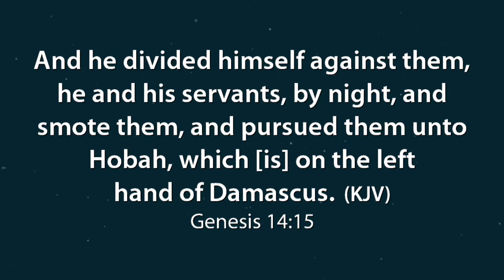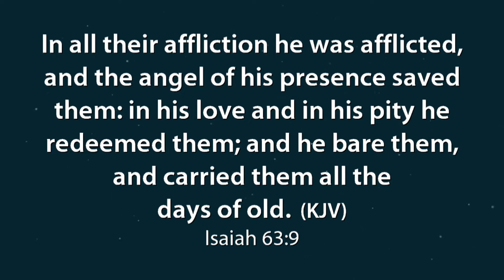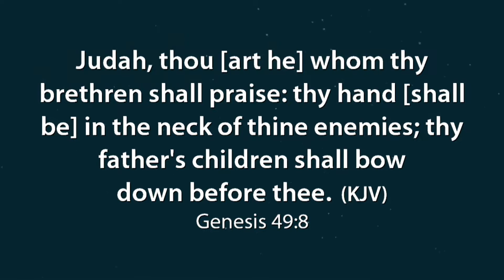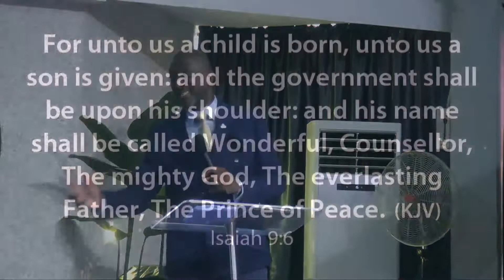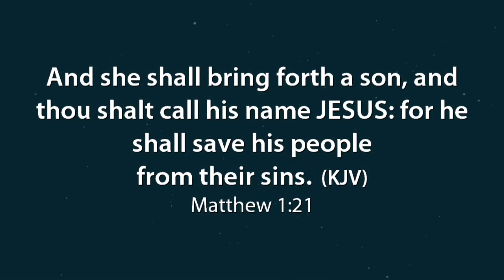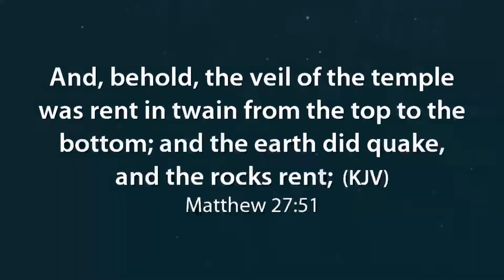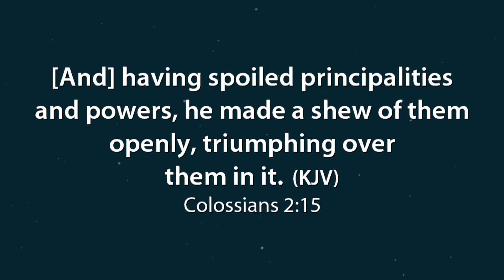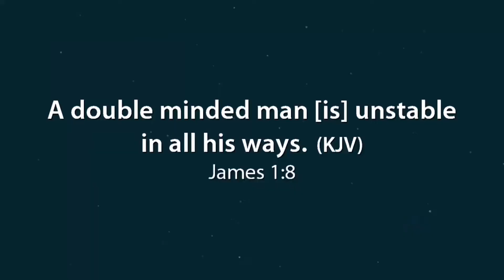He rose, We overcome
You are not a loser because Christ is in you.

There is assurance of glory as long as Christ is in you.

The fullness of the God-head  in bodily form is the one dwelling in you.

The power that created the visible and the invisible is the one dwelling in you.

You have AUTHORITY!

Be blessed as Pastor Tolu Okusanya ministers.